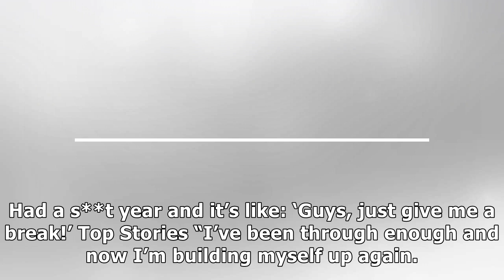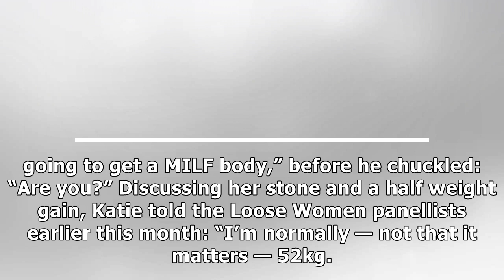Katie Price fires back at fat-shamers as she says she put on weight after a 's**t year'